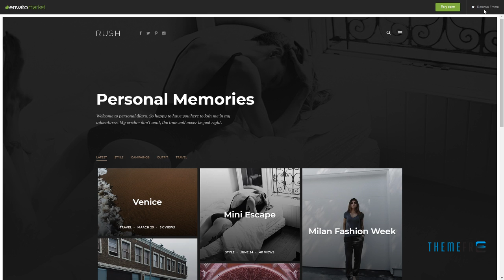Rush - Blog HTML Template Ernie Ern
Columns 1

 Layout Responsive

 Tags blog, blogger, clean, creative, design, personal, simple, typograhy